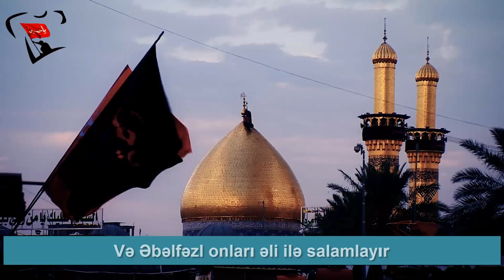Ağam ya Hüseyn! Ən gözəl ağasan - Yeni 2016 klip ərbəin haqqında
اميري حسين ونعم الامير - مشاية الاربعين - محمد معتمدي - حسن كاتب